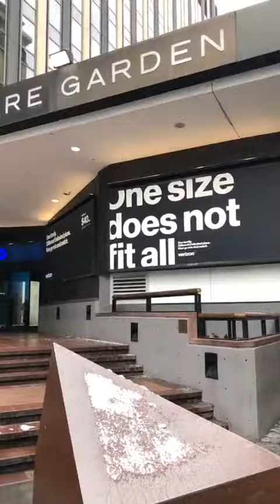Оксана Ряска в прямом эфире 01 03 2019 часть 3